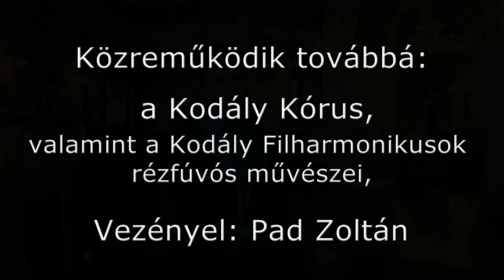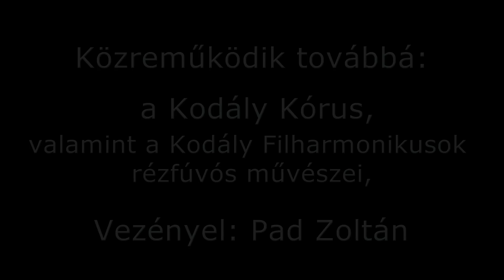Miklósa Erika áriaestje Debrecenben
New York-i útja előtt Debrecenben, a Nagytemplomban lép fel világhírű, Kossuth-díjas koloratúrszopránunk, 2012. október 27-én. Az utóbbi évek egyik legsikeresebb kamarazenekari projektjéről nyilatkozik, amiben partnere Somogyi-Tóth Dániel és Tóth László, de ezúttal a Kodály Kórus és a Kodály Filharmonikusok is közreműködnek.